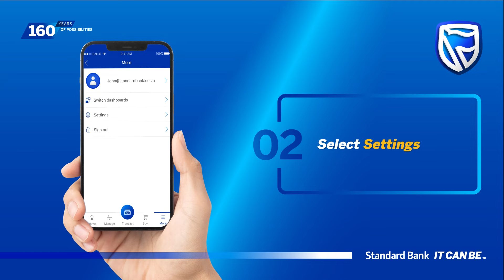Unlink Your Device using Banking App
How to unlink your device through Banking App